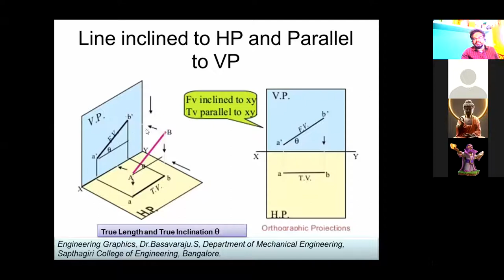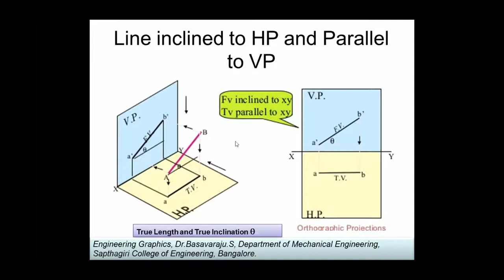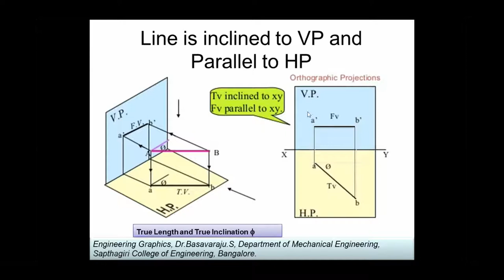Engineering Graphics Engineering Drawing Projection of Lines 2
Projections of Lines
Parallel to Both VP and HP
Line parallel to VP and perpendicular to HP
Line parallel to HP and perpendicular to VP
Line parallel to VP and Inclined to HP
Line parallel to HP and Inclined to VP
Line inclined to both HP and VP
BCEDK103-203 Computer Aided Engineering Drawing
Engineering Visualization
21EVN15/25
Orthographic Projections of Points, Lines and Planes:
Introduction to Orthographic projections, Orthographic projections of points in all the quadrants.
Orthographic projections of lines. (Placed in First quadrant only)
Orthographic projections of planes viz triangle, square, rectangle, pentagon, hexagon and circular laminae. (Placed in First quadrant only).

Engineering Graphics-18EGDL25
Department of Mechanical Engineering
Sapthagiri College of Engineering
Hesaraghatta Main Road, Bangalore-560057

This video is prepared for Education purpose only. Online available materials sources are used sometimes for education purpose and we acknowledge for same.